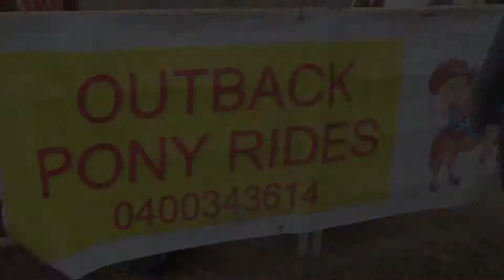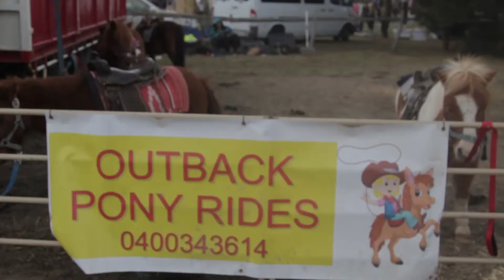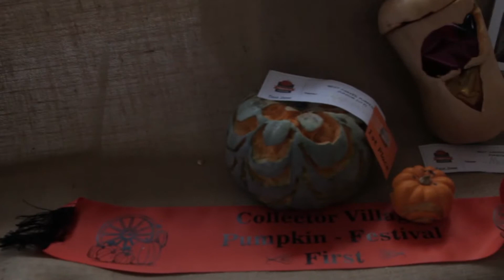13. Pumpkin Festival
The Collector Village Pumpkin Festival is an annual event held on the first Sunday in May each year, Sunday 5th May 2019.  In 2019 we will celebrate 16 years of pumpkin fun in Collector.